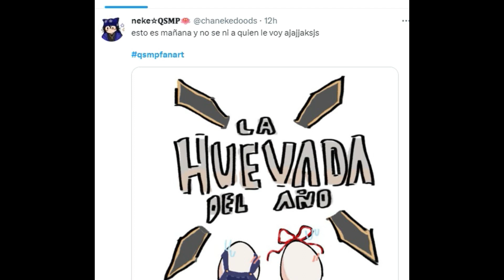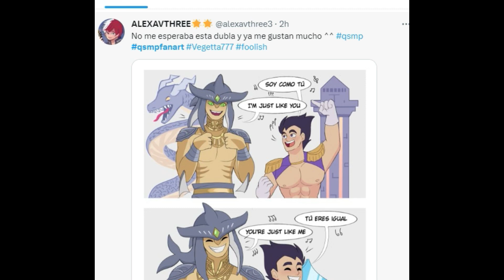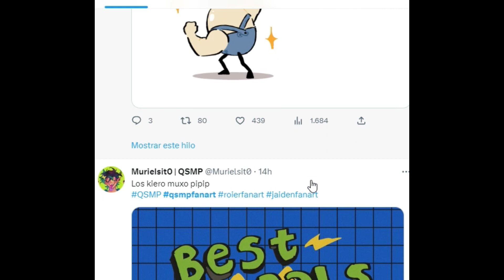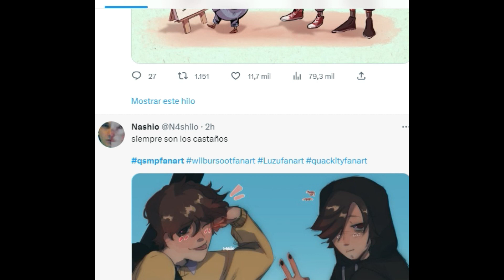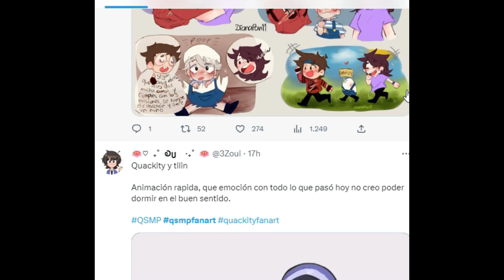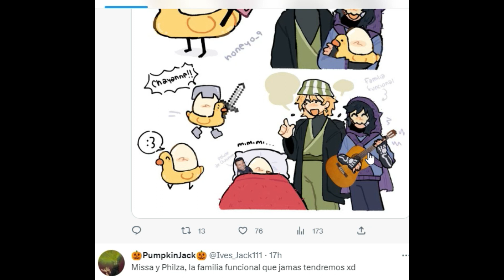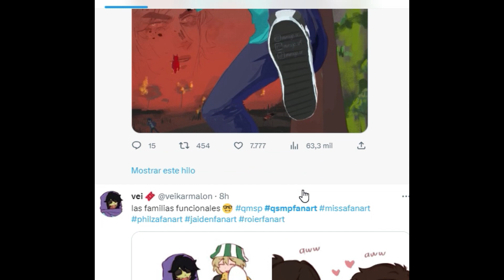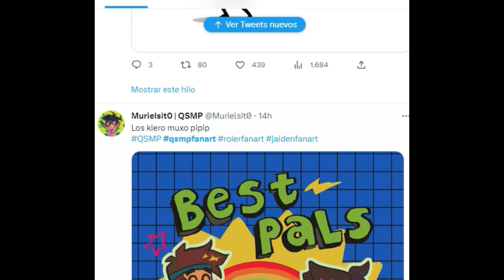MEJORES FANARTS DE LAS FAMILIAS DE QSMP